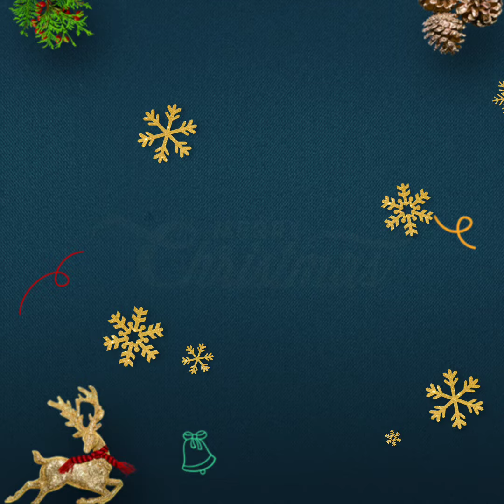Old Fashioned Carolers rehearsal 9/5/2021